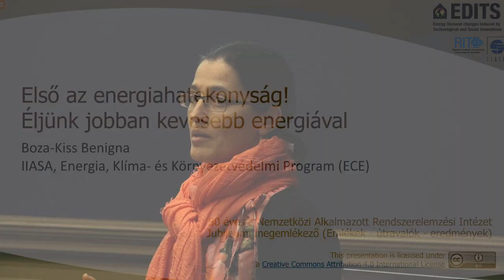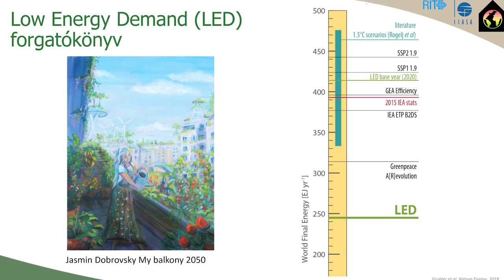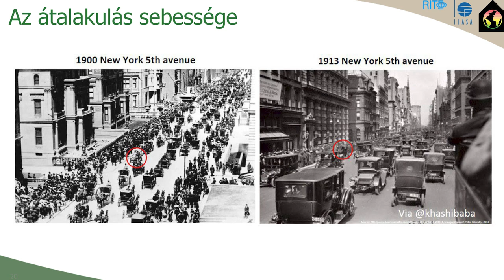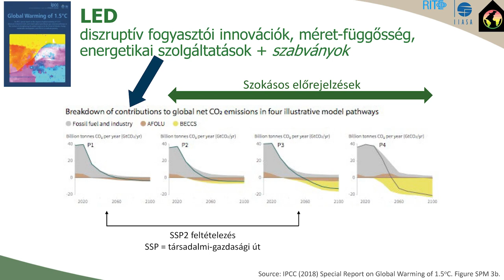Első az energiahatékonyság! Éljünk jobban kevesebb energiával!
Boza-Kiss Benigna előadása a Neumann János Számítógép-tudományi Társaság Informatikatörténeti Fórum (NJSZT iTF), a Magyar Tudományos Akadémia (MTA), valamint a Nemzetközi Alkalmazott Rendszerelemzési Intézet (IIASA) szervezésében, az iTF „Nagy Számítástechnikai Műhelyek” sorozatában, az „50 éves a Nemzetközi Alkalmazott Rendszerelemzési Intézet (Emlékek – útravalók – eredmények)” című rendezvényén. (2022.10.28.)